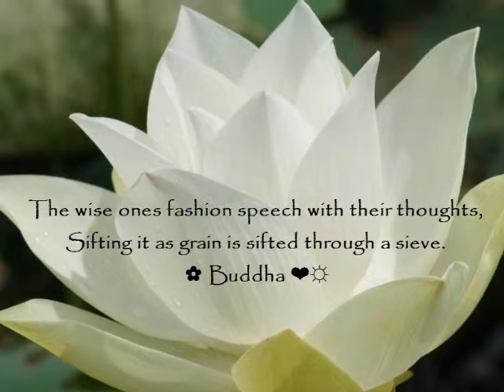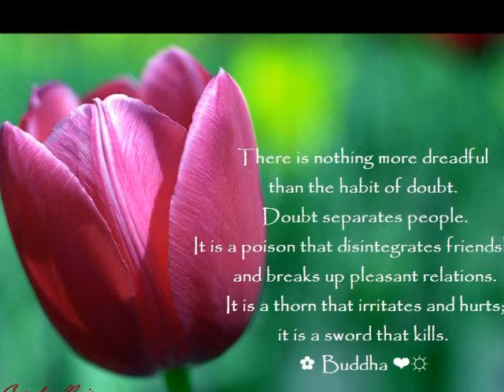NAFS THE SUFI UNDERSTANDING PART 3